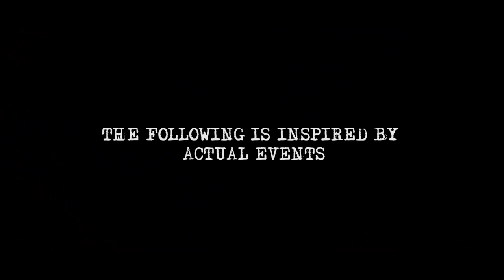JBDK - COMBAT PANDA (Official Video)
Music Video-
Director: Michael Todaro
Director of Photography: Doug Henderson
Second Assistant Camera: JB Ian
Production Assistant: Jennifer Todaro
Film Editor: Michael Joseph

Main Cast
Brandon Greenawalt
Andrew Hunsicker
Amanda Livezey

Written by: Jbre, Dougie Kent
Produced By: Tony Fadd
Vocal Engineering: Alex Koppenheffer
Post Production: Kevin Villecco

Special Thanks
Justin Mettee
Matt Wasser

Independent release of Russet Records 2013